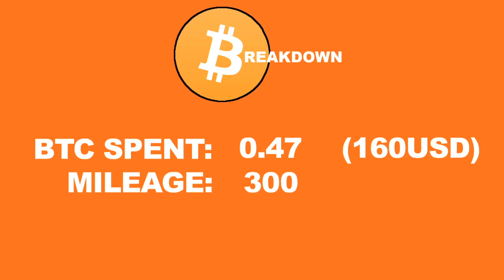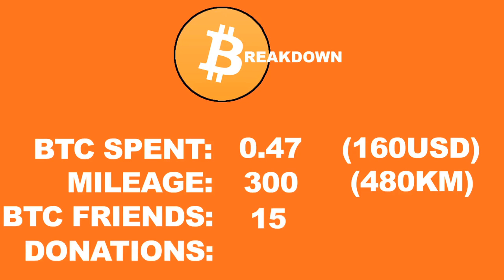Bitcoin Documentary: DAY 14 RECAP (Atlanta, GA)